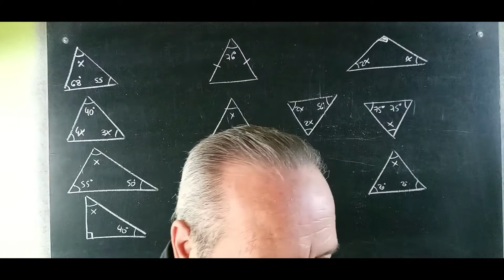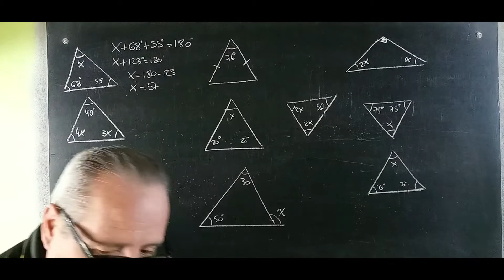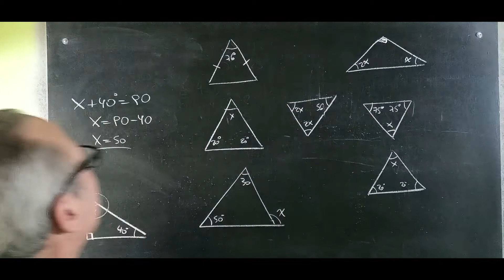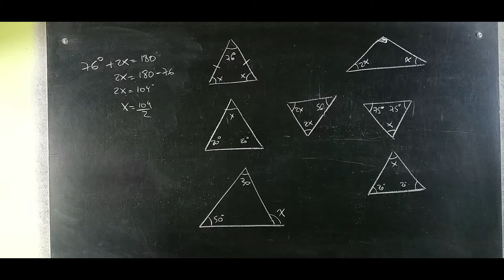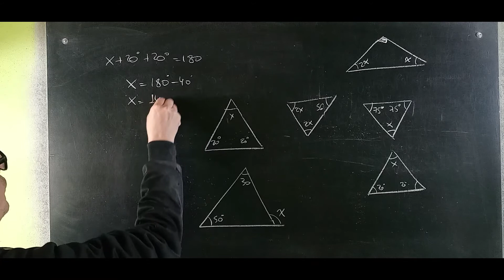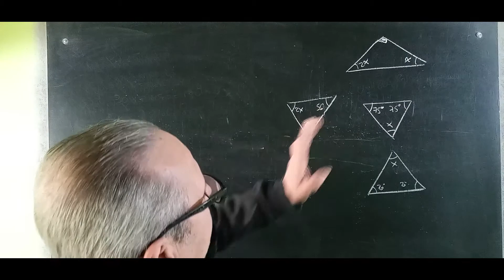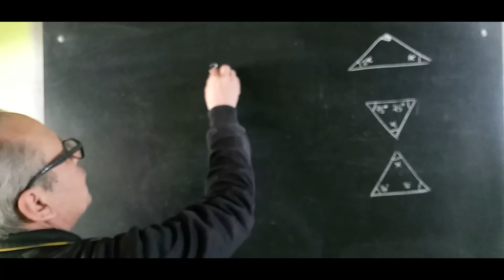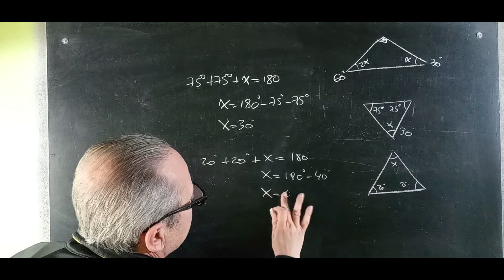Ángulos Internos de un Triángulo